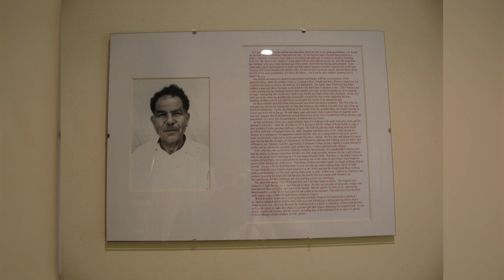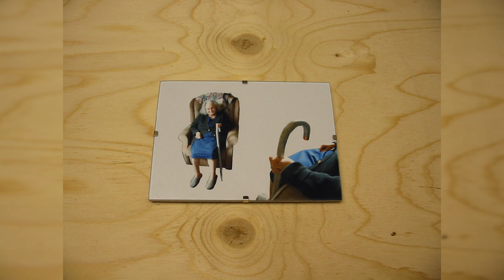P1 Introduction - The Playing Cards Walking Stick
I am revisiting a work I made in 2010. A walking stick made using playing cards. One similar was purportedly made by my great grandfather who was a blacksmith in the village of Komi Kebir in what is now Northen Cyprus. But the original artefact was lost, and it only came to my attention through the accounts of my relatives and in particular my late grandmother, Ekaterina. In this video I introduce the characters that make up part of a family mythology, and begin the process of documenting its making.